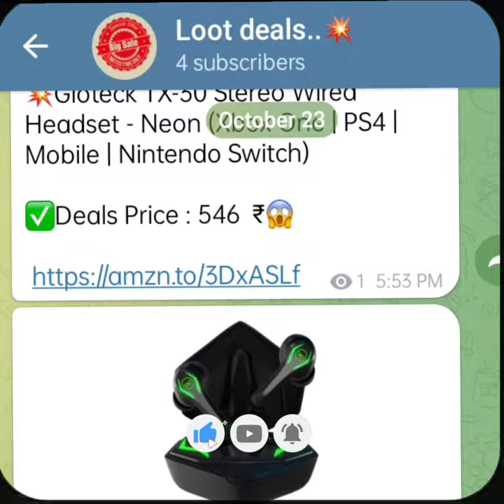A man addicted eating bricks,Mud & Gravel..😱😯